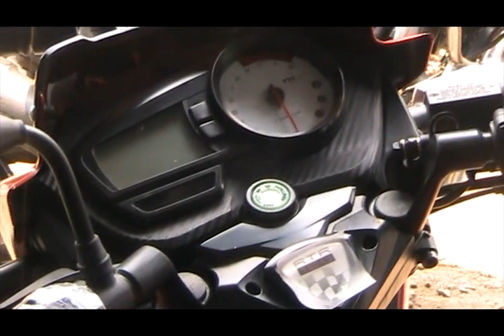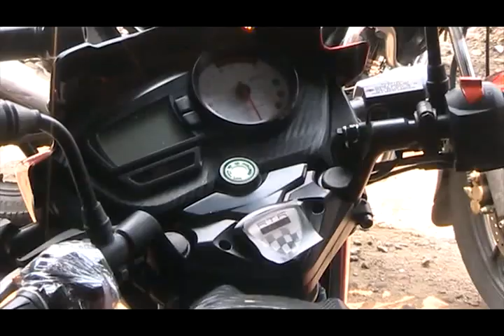2017 TVS APACHE 160 RTR !!!!!!! APACHE 160 RTR BS - 4 !!!!! FIRST RIDE BIKE